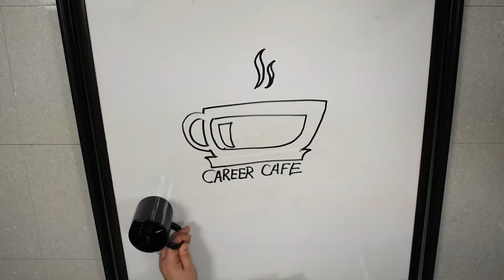Career Cafe: Bloopers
Enjoy these outtakes from the semester! Remember, sometimes it just takes a little perseverance.